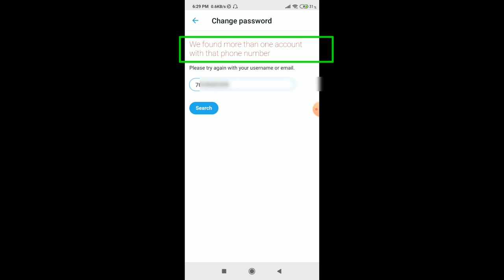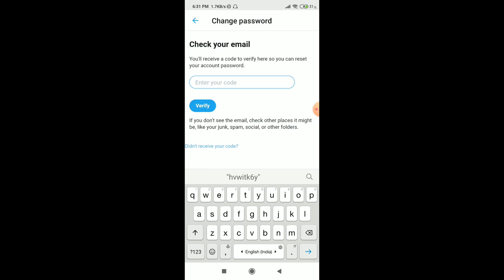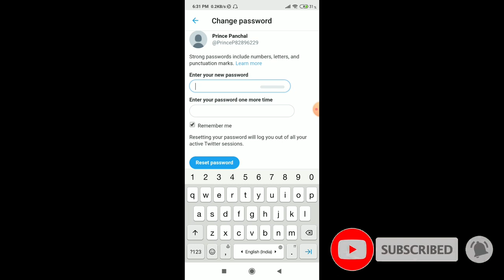Twitter We Found More than One Account With That Phone Number Problem Solved